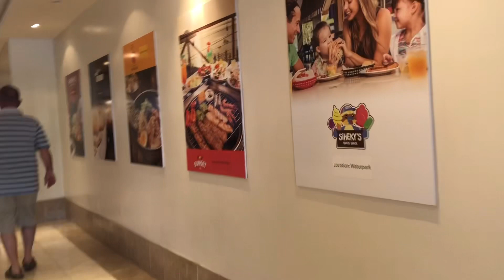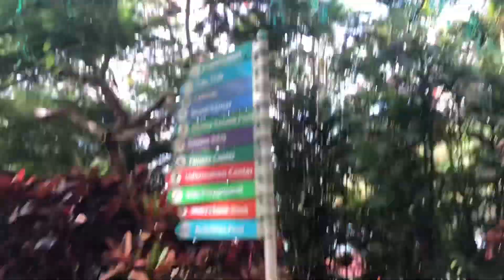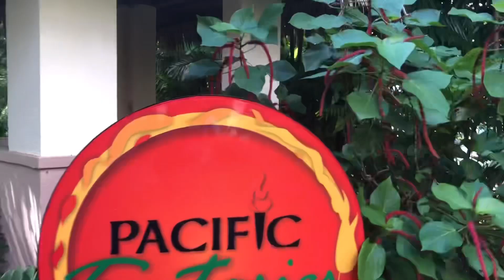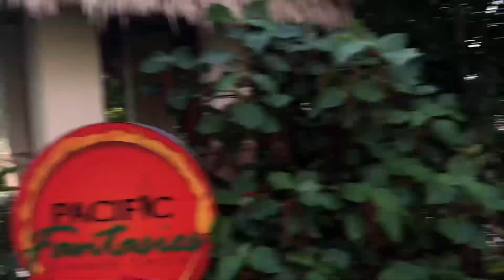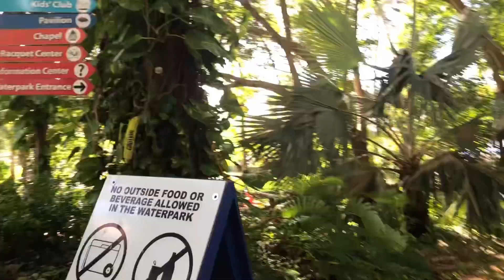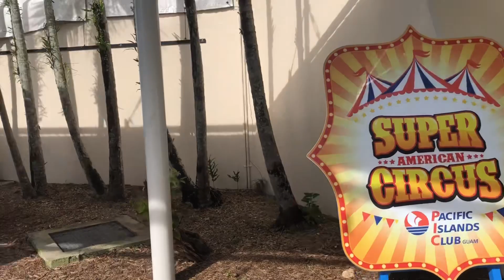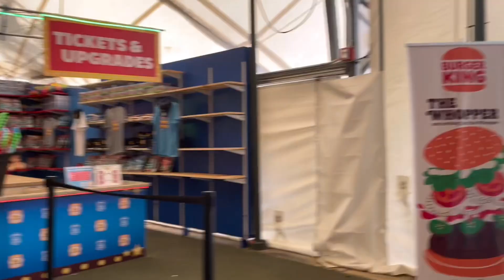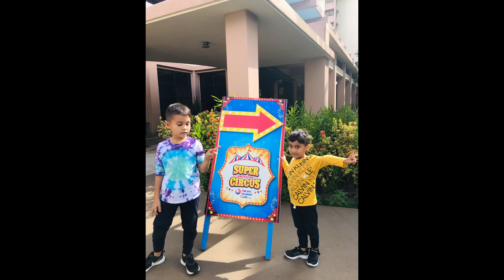Walking Tour || Pacific Islands Club Guam